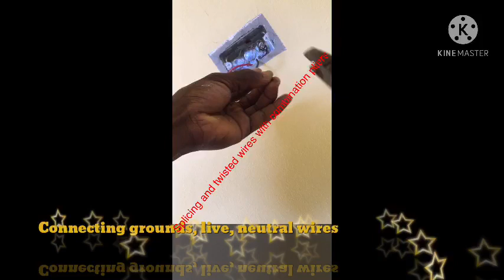How to wire 2 way socket outlet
Attach flexible wire to electrical fixtures like socket outlet

Wires